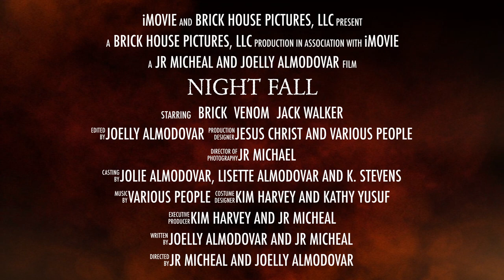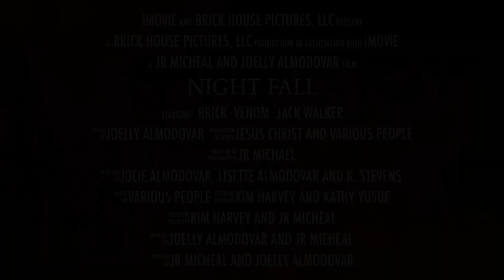Night Fall Trailer 2020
An ex-military Secret Ops, Jack Walker, returns to his civilian life after six years in service. He realizes how much he missed his family but doesn’t know his wife; Maiden is going to leave him for another man. This man isn’t who she thinks he is; Jack’s wife and child disappear. Jack takes on a mysterious mission to transport legal immigrants across the borders for half million dollars.  On this mission, Jack finds out what happened to his wife and child, leading him on a journey into the dark night of sex trafficking with illegal immigrants and several revelations.